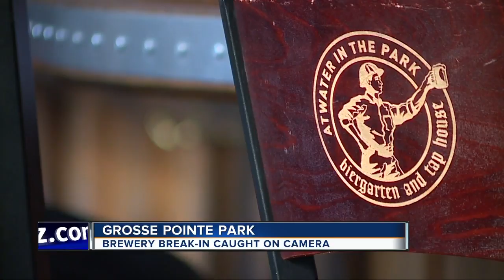At least 6 people involved in burglary at brewery in Grosse Pointe Park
Police have released pictures of at least 6 people involved in burglary at brewery in Grosse Pointe Park